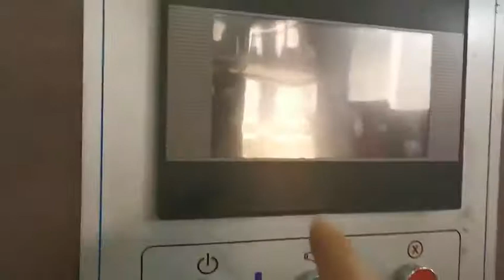Lead edge feeder 4 Colors Printer & Slotter & Die-cutter & Vibrator & Stacker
Manufacturer : DONGGUANG XINYU CARTON MACHINERY CO.,LTD
Sales Director : Diace Xu
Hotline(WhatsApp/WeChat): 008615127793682